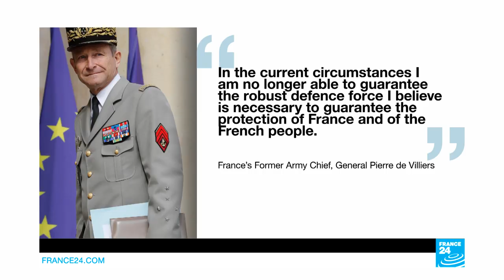France: President Emmanuel Macron names François Lecointre new armed forces chief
General François Lecointre was appointed France’s new military chief Wednesday. The 55-year-old career military officer will replace General Pierre de Villiers, who resigned after a row over budget cuts with President Emmanuel Macron.